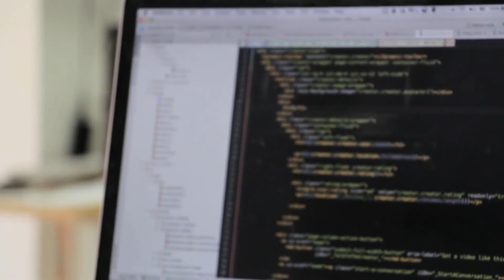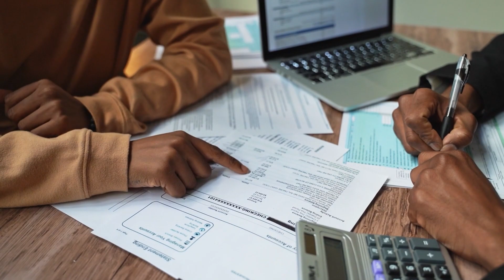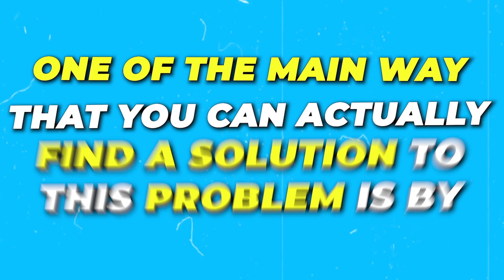How To Make $100K As A New Insurance Agent!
👉 We Will Build a Custom, Profitable, and Fully Automated Client/Recruit Acquisition System Specifically for You - Guaranteed to Perform Within 24 Hours!

In this video, we're diving into the world of financial advisors and showing you effective strategies to boost your client acquisition and reach that coveted $100K milestone.

We'll start by guiding you through creating an acquisition system that will set you on the path to success. Learn the step-by-step process to attract and convert clients as a financial advisor, utilizing various techniques and platforms.

One essential aspect we'll discuss is the importance of connecting with the right people. We'll share valuable tips on how to establish and nurture strong business relationships that can propel your career forward.

Lead conversion is a crucial skill for financial advisors. We'll reveal proven strategies to maximize your conversion rates, ensuring that your efforts yield the desired results.

Financial advisors understand the significance of reaching their target audience. We'll focus on utilizing paid ads, specifically Facebook ads. Gain insights into running successful campaigns that generate quality leads and increase your commissions.

But that's not all! We'll explore the world of client acquisition, providing you with expert tips and tricks. Learn how to attract and retain clients effectively, ensuring a steady stream of business.

Throughout this video, we'll incorporate powerful SEO keywords to provide you with the most comprehensive and relevant information. From optimizing landing pages for insurance leads to leveraging Facebook groups for insurance networking, we cover it all.

So, if you're a financial advisor looking to enhance your client acquisition strategies, increase commissions, and master the art of utilizing social media and paid ads, this video is a must-watch. Join us as we equip you with the knowledge and tools to excel in your field.

Made By Insurance Agents, For Insurance Agents 🚀

🌎 Disrupting the financial services industry since 2021.

✅ 600+ Insurance Agents served
✅ $1,000,000 + spent on insurance/recruiting advertising
✅ 35,000 + qualified insurance/recruiting leads generated

CONNECT PERSONALLY WITH THE EXECUTIVE TEAM ON IG:

@ joey.lalonderioux (Co-Founder & Managing Partner)
@ pavel_boiss (Co-Founder & Managing Partner)
@sylvain_champagne_gfm_wfg (Managing Partner & Financial Agency Owner)